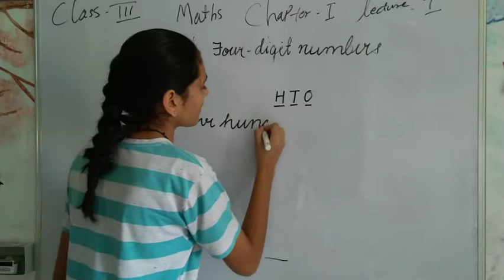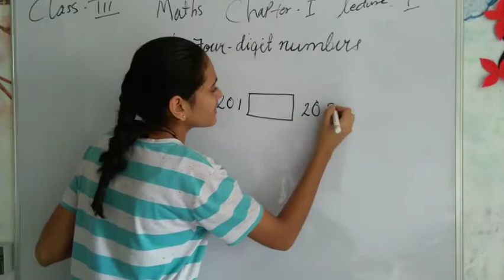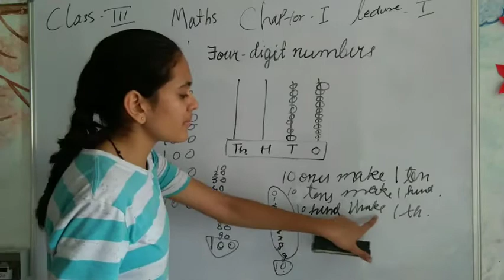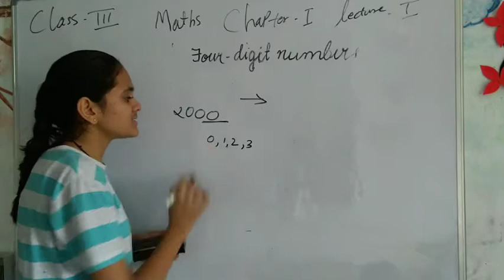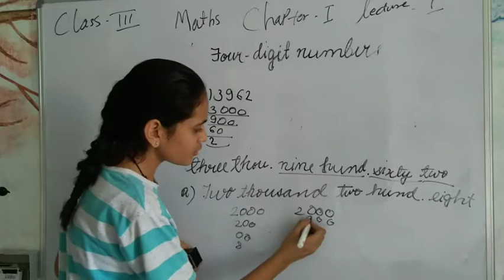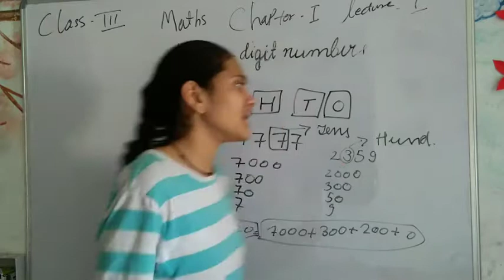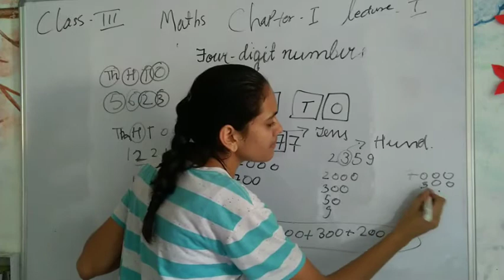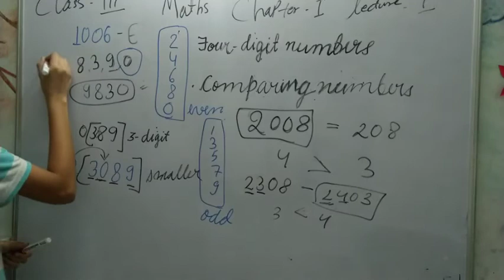MATHS CLASS 3 EXERCISE 1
FOUR DIGIT NUMBER